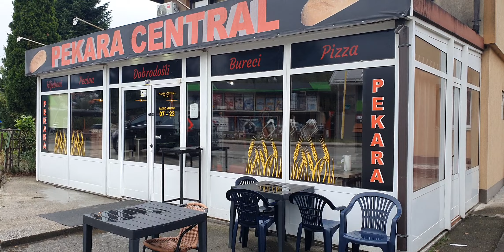"Avaz" na licu mjesta: Pekara smrti u Zavidovićima zatvorena, građani u nevjerici!